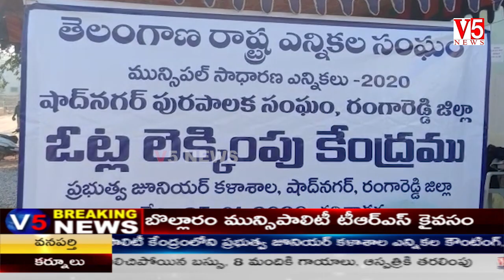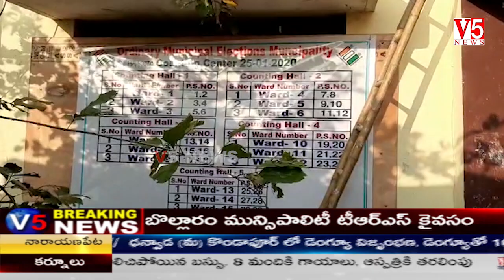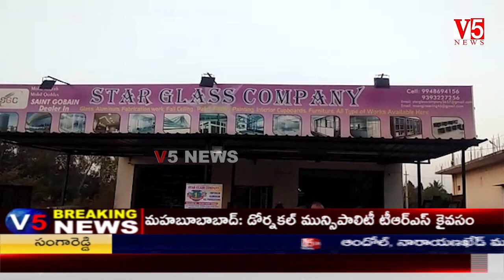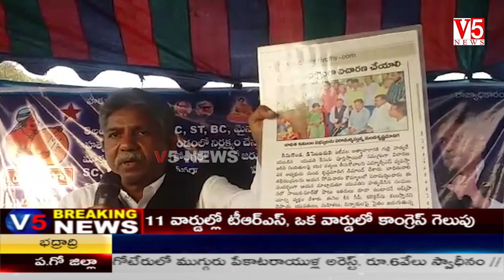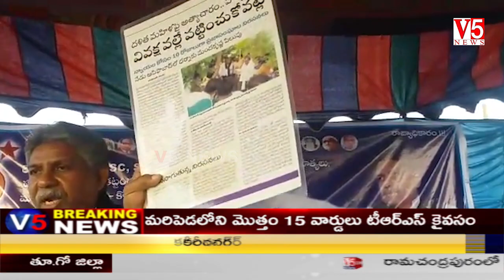V5 News 1PM Bulletin 25th Jan 2020 || V5 Telugu Breaking news